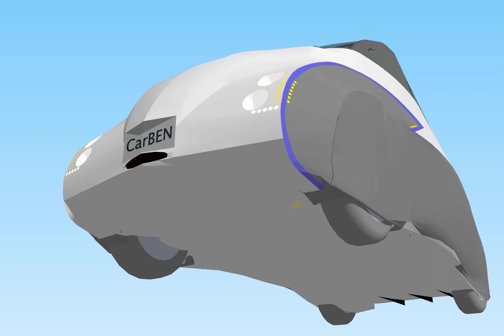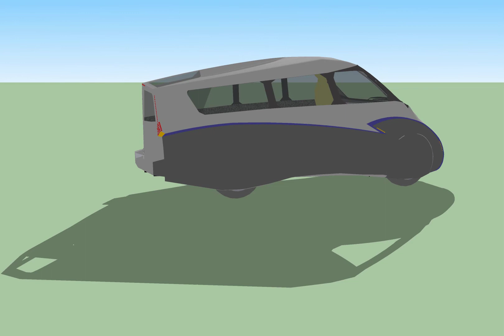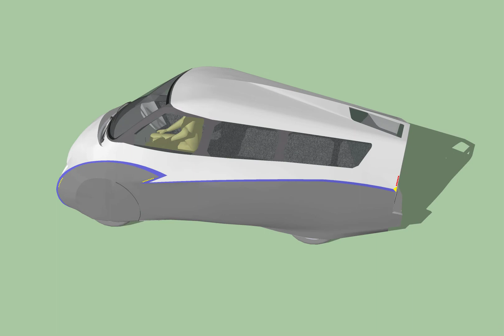CarBEN "Franklin" EV Mk3.2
The design of the outside is getting pretty close to "done".  I hope to show how the entry hatch and doors open, and animate the front wheel skirts for sharp turns.  And I want to model the 5 seats and some of the safety structure on the inside.